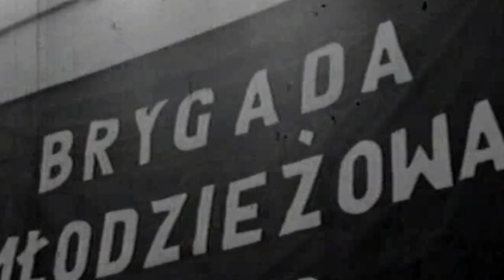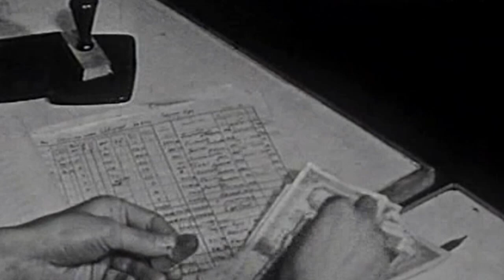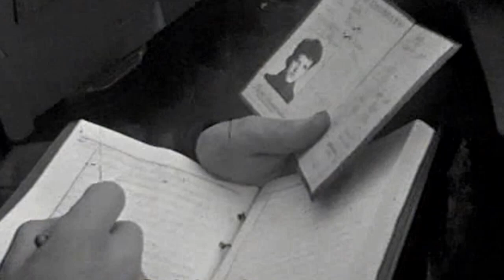20.8.2012: POSPOLITY DZIEŃ W POLSCE LUDOWEJ cz.II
Druga część (z trzech) filmu przedstawiającego pewien „zwykły dzień w PRL-u" z 1962 roku oczami szarych obywateli oraz współpracowników służby bezpieczeństwa. Przez film przewija się wątek kolejowy oraz tramwajowy. Naszym komentatorem jest Henryk Palczewski, obecnie dyrektor warsztatu parowozów Interlok, a w latach 1980-tych w pilskim ZNTK działacz Solidarności.
Second part (of three) of a historical film telling how an average day in Poland of 1962 looked like -- through the eyes of citizens and Poland's secret police. Naturally, there is a lot of rail and tramways scenes included. Our expert is Henryk Palczewski, at present director of steam locomotive workshop Interlok, during the 1980-ies activist of oppositional trade union Solidarność.
Teil 2 (von 3) eines Films, der einen gewoehnlichen Tag in Polen von 1962 mit den Augen normaler Buerger und Mitarbeiter der Geheimpolizei schildert. Es gibt zahlreiche Eisenbahn- und Strassenbahn-Szenen. Unser Kommentator ist Henryk Palczewski, heute Direktor der Dampflokwerkstatt Interlok, in den 1980er Jahren Aktivist der oppositionellen Gewerkschaft Solidarność.